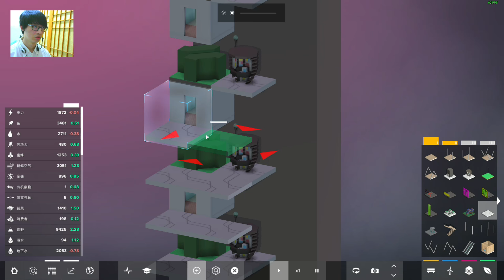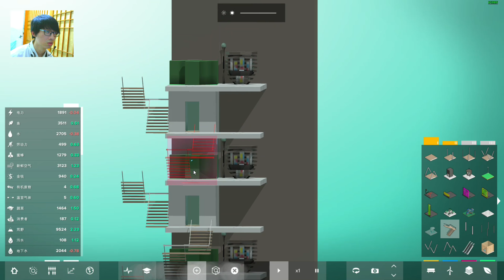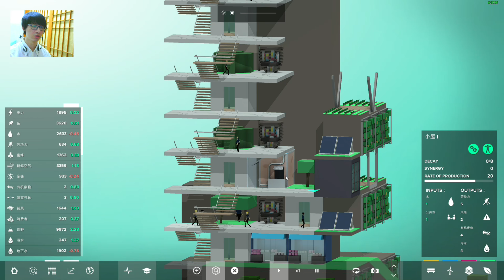【CanT23】Block'hood #07 - 綠化社區 | 建構中 2/4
BLOCK'HOOD